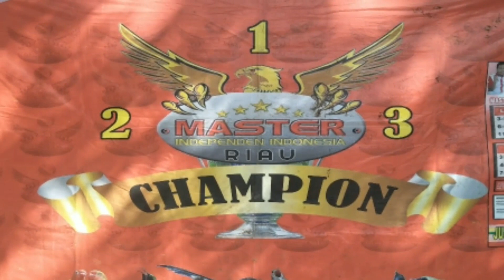KONTES KICAU MURAI BATU RING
Kontes kicau murai batu ring yang di adakan di RIAU FANTASI LABERSA. mau tahu keseruannya, silakan disimak videonya gaes :)